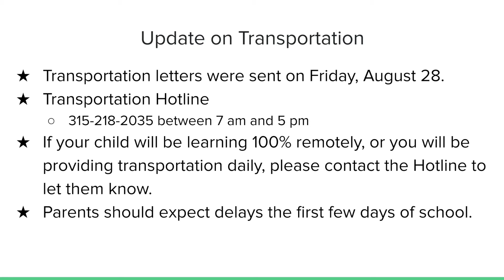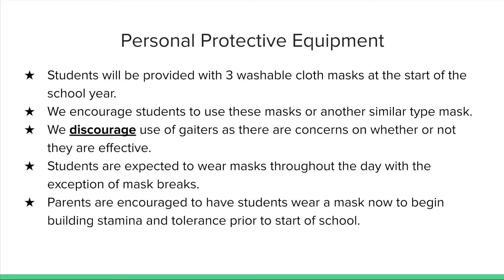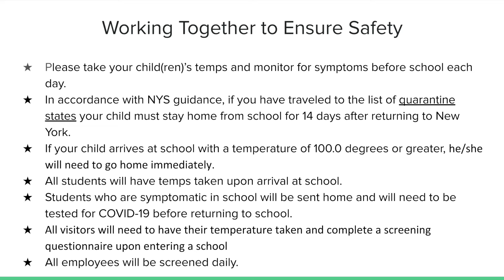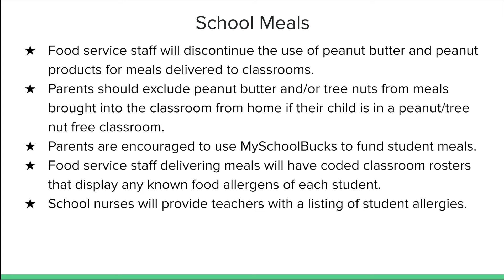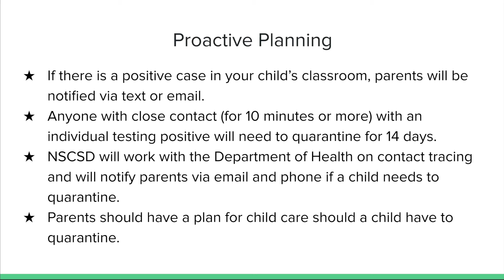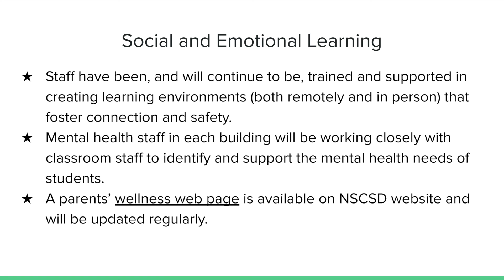September 2020 Parent Update